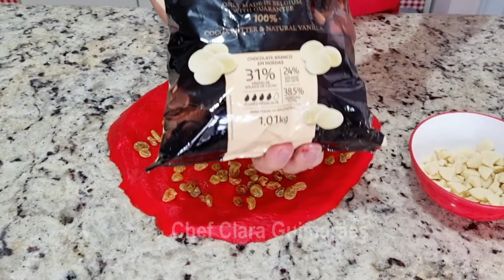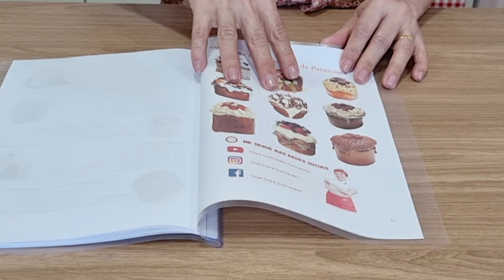PANETONE RED VELVET COM COBERTURA DE PORCELANA! Beleza e sabor nesse produto maravilhoso!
Massa úmida e macia que desfia. Um panetone vermelho da cor do Natal. Linda opção para presentear e vender nesse final de ano!

GOSTARIA DE ADQUIRIR MINHAS APOSTILAS?

TEMOS 8 TEMAS DE APOSTILAS:

*Brigadeiro Gourmet
*Caldos e Sopas vol. 1
*Caldos e Sopas vol. 2
*Recheios de Bolos
*Massas e coberturas de bolos
*Slice Cake
*Panetones artesanais e recheados
*  Páscoa 2024 Manual do Chocolate completo
* Páscoa Módulo Ovos de Colher e Ovo Pote

PANETONE RED VELVET
ESPONJA:
50 GR (CHÁ) DE FARINHA DE TRIGO
5 GR. DE FERMENTO BIOLÓGIGO SECO
50 ML DE ÁGUA FRIA
REFORÇO

40 GR.  DE AÇÚCAR
3 GEMAS
1 COLH. (CAFÉ) DE SAL (USEI MEIA POIS MINHA MANTEIGA TINHA SAL)
1 COLH. (CAFÉ) DE EMULSÃO PANETONE MAGO
1 COLH. (CHÁ) DE CORANTE SOFT GEL VERMELHO MAGO
1 COLH. (CHÁ) DE MEL
 30  DE ÁGUA GELADA
1 COLH. (SOPA) DE LEITE EM PÓ
150 A 180 GR. DE FARINHA DE TRIGO
2 COLH. (SOPA) DE MANTEIGA (50 GR)
75 GR. DE CHOCOLATE EM GOTAS  BRANCO PICADO
75 GR. DE UVAS PASSAS BRANCAS
COBERTURA DE PORCELANA

50 gr. de açúcar impalpável
leite condensado até dar ponto

A XÍCARA QUE EU USO É DE 200 ML